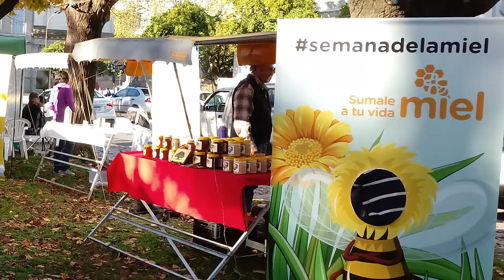Grupo Cambio Rural Apícola Serrana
Este video hace un repaso de su historia del grupo Apícola Serrana. Comenzó su recorrido en el programa Cambio Rural, del Ministerio de Agricultura, Ganadería y Pesca de la Nación y operativizado por el INTA, en octubre del 2005.

Agente de proyecto: Ramona Palmieri, responsable de la Agencia de Extensión Rural Balcarce del INTA.

Promotor asesor: Med. Vet. Martín Colombani.